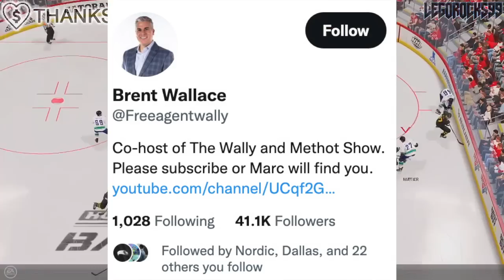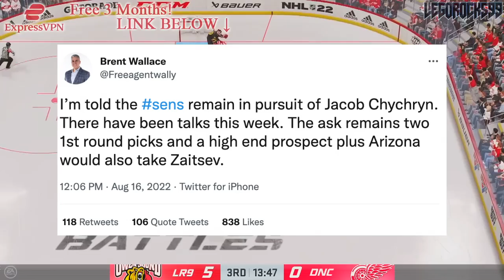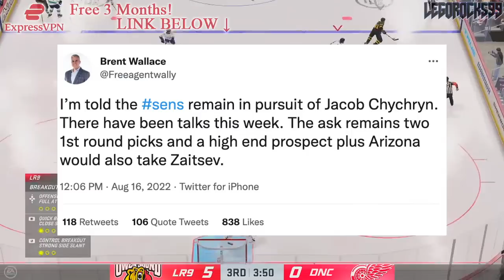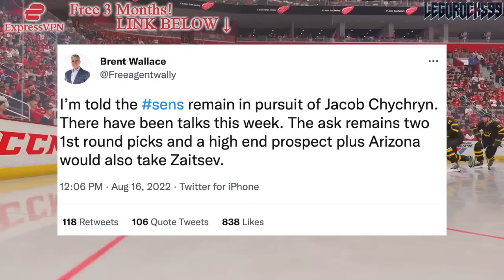JAKOB CHYCHRUN SENATORS TRADE PRICE REVEALED: NIKITA ZAITSEV INCLUDED (Ottawa, Arizona Coyotes News)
We're talking about Arizona Coyotes Jakob Chychrun trade rumours linking him to the Ottawa Senators, and how the trade price has been revealed to include Sens defenceman Nikita Zaitsev.

The 2022 NHL Draft 1st Round went as follows:

1st) Montreal Canadiens, Juraj Slafkovsky
2nd) New Jersey Devils, Simon Nemec
3rd) Arizona Coyotes, Logan Cooley
4th) Seattle Kraken, Shane Wright
5th) Philadelphia Flyers, Cutter Gauthier
6th) Columbus Blue Jackets (from Chicago Blackhawks), David Jiricek
7th) Chicago Blackhawks (from Ottawa Senators), Kevin Korchinski
8th) Detroit Red Wings, Marco Kasper
9th) Buffalo Sabres, Matthew Savoie
10th) Anaheim Ducks, Pavel Mintyukov
11th) Arizona Coyotes (from San Jose Sharks), Conor Geekie
12th) Columbus Blue Jackets, Denton Mateychuk
13th) Chicago Blackhawks (from New York Islanders), Frank Nazar
14th) Winnipeg Jets, Rutger McGroarty
15th) Vancouver Canucks, Jonathan Lekkerimaki
16th) Buffalo Sabres (Vegas Golden Knights), Noah Ostlund
17th) Nashville Predators, Joakim Kemell
18th) Dallas Stars, Lian Bichsel
19th) Minnesota Wild (from LA Kings), Liam Ohgren
20th) Washington Capitals, Ivan Miroshnichenko
21st) Pittsburgh Penguins, Owen Pickering
22nd) Anaheim Ducks (from Boston Bruins), Nathan Gaucher
23rd) St. Louis Blues, Jimmy Snuggerud
24th) Minnesota Wild, Danila Yurov
25th) Chicago Blackhawks (from Toronto Maple Leafs), Sam Rinzel
26th) Montreal Canadiens (from Calgary Flames), Filip Mesar
27th) San Jose Sharks (from Carolina Hurricanes via Arizona Coyotes and Montreal Canadiens), Filip Bystedt
28th) Buffalo Sabres (from Florida Panthers), Jiri Kulich
29th) Arizona Coyotes (from Edmonton Oilers), Maveric Lamoureux
30th) Winnipeg Jets (from New York Rangers), Brad Lambert
31st) Tampa Bay Lightning, Isaac Howard
32nd) Edmonton Oilers (from Colorado Avalanche via Arizona Coyotes), Reid Schaefer

Jakob Chychrun was one of the top NHL prospects at the 2016 NHL Entry Draft.

1st - Toronto Maple Leafs, Auston Matthews
2nd - Winnipeg Jets, Patrik Laine
3rd - Columbus Blue Jackets, Pierre-Luc Dubois
4th - Edmonton Oilers, Jesse Puljujarvi
5th - Vancouver Canucks, Olli Juolevi
6th - Calgary Flames, Matthew Tkachuk
7th - Arizona Coyotes, Clayton Keller
8th - Buffalo Sabres, Alexander Nylander
9th - Montreal Canadiens, Mikhail Sergachev
10th - Colorado Avalanche, Tyson Jost
11th - Ottawa Senators (from New Jersey Devils), Logan Brown
12th - New Jersey Devils (from Ottawa Senators), Michael McLeod
13th - Carolina Hurricanes, Jake Bean
14th - Boston Bruins, Charlie McAvoy
15th - Minnesota Wild, Luke Kunin
16th - Arizona Coyotes (from Detroit Red Wings), Jakob Chychrun
17th - Nashville Predators, Dante Fabbro
18th - Winnipeg Jets (from Philadelphia Flyers), Logan Stanley
19th - New York Islanders, Kieffer Bellows
20th - Detroit Red Wings (from New York Rangers via Arizona Coyotes), Dennis Cholowski
21st - Carolina Hurricanes (from Los Angeles Kings), Julien Gauthier
22nd - Philadelphia Flyers (from Chicago Blackhawks via Winnipeg Jets), German Rubtsov
23rd - Florida Panthers, Henrik Borgstrom
24th - Anaheim Ducks, Max Jones
25th - Dallas Stars, Riley Tufte
26th - St. Louis Blues (from Washington Capitals), Tage Thompson
27th - Tampa Bay Lightning, Brett Howden
28th - Washington Capitals (from St. Louis Blues), Lucas Johansen
29th - Boston Bruins (from San Jose Sharks), Trent Frederic
30th - Anaheim Ducks (from Pittsburgh Penguins via Toronto Maple Leafs), Sam Steel